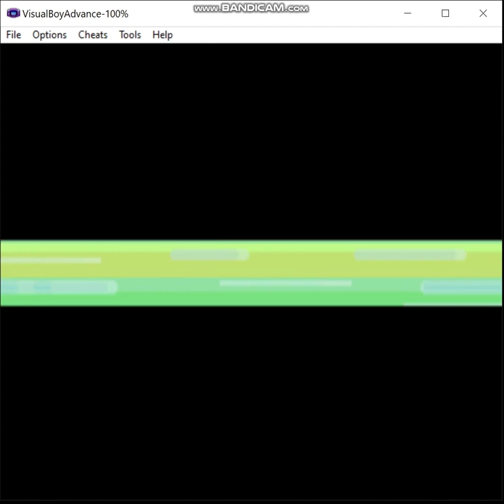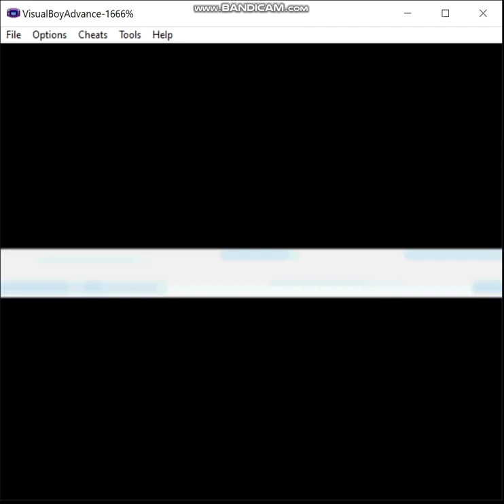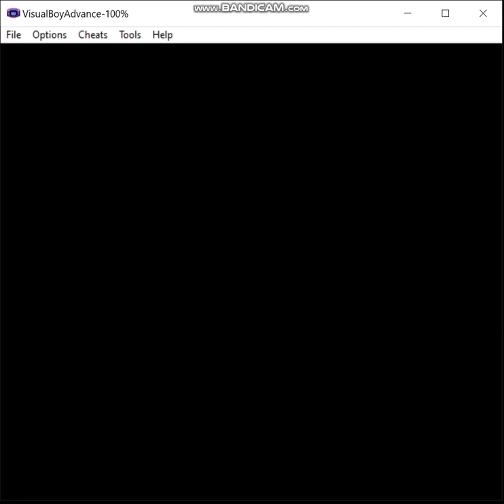Pokemon Liquid Crystal - Fairy Pseudo-Monotype, Episode 5: Enter Team Saturn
In this episode, I beat Whitney, have my first encounter with some more OCs, and finally figure out what Axel's deal is.

The rules are as follows:

1) I may only use pokemon that gain the fairy type (in Gen 6) in battle.  These consist of the following pokemon available in this hack:

2) No duplicates species (unless I'm going to evolve one of them later).

3) HM Slaves are permitted as needed but may not be used in battle (note that sometimes you're forced to by opponents spamming moves like Roar but try to keep that to a minimum).